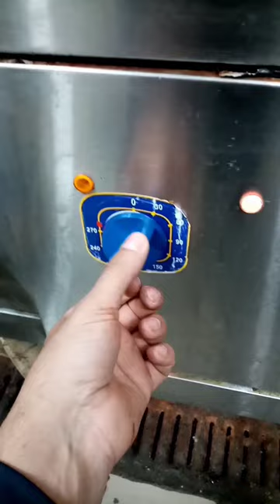🛠️Ремонт электросковороды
Меняю термостат. Проработал около года.